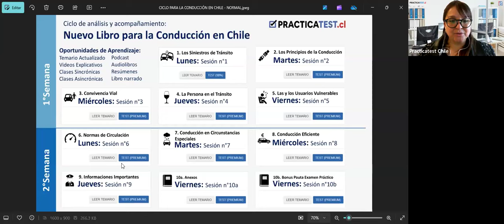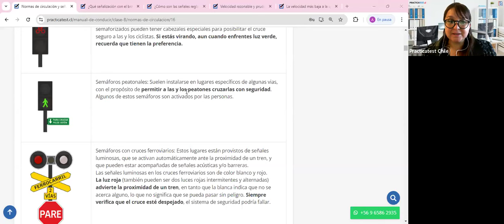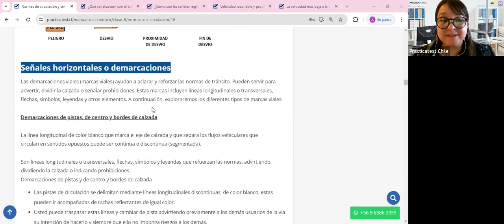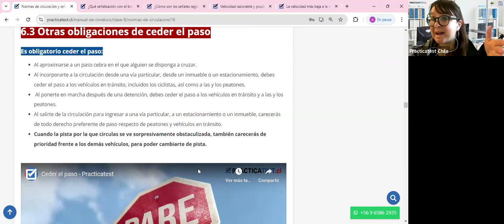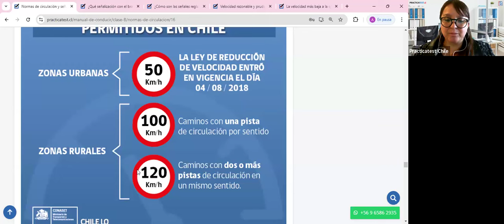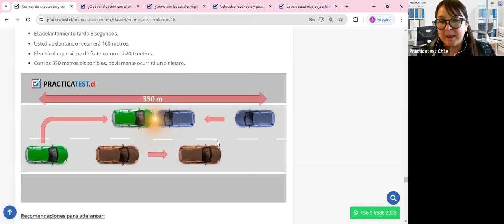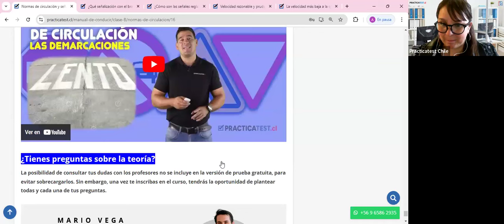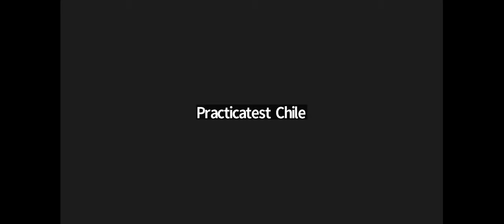Nuevo Libro para la conducción en Chile - Capitulo 6 - Licencia de conducir Chile 2024